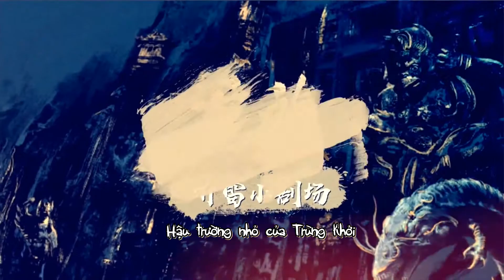Hậu trường《Trùng Khởi Chi Cực Hải Thính Lôi》01 | Tình anh em Thiết Tam Giác chắc có bền lâu